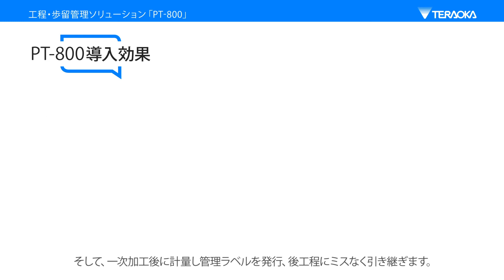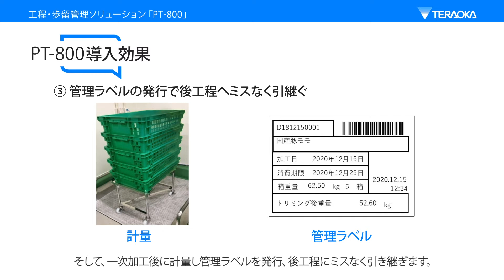工程・歩留管理ソリューション「PT-800」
精肉加工センターの原材料加工では、部位肉加工後の歩留まり管理と、２次加工での投入で、いくつかの問題点が顕在化しています。寺岡の「PT800」はそれらの問題を解決するシステムです。